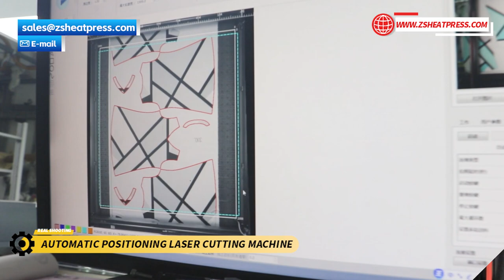AUTOMATIC POSITIONING LASER CUTTING MACHINE